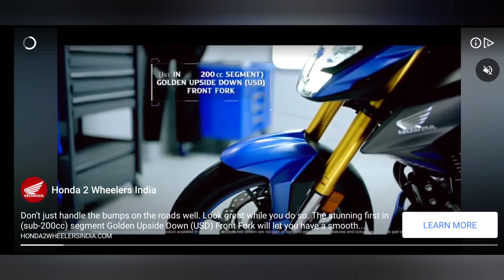മരിയ കുട്ടിയുമായി നാട് ചുറ്റാൻ ഇറങ്ങിയപ്പോൾ | ഒന്ന് ബസ് ഓടിച്ചു നോക്കട്ടെ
Hai my friends support me